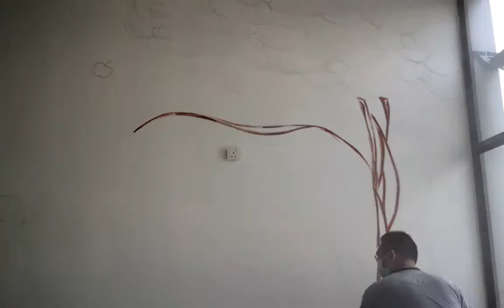20201114 Apple Tree Wall Art (Part 1)